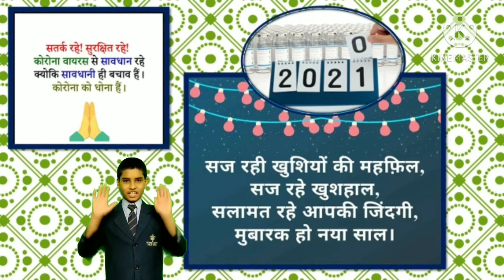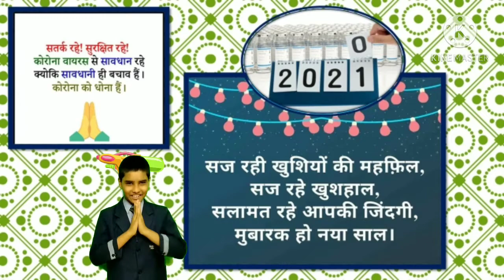HAPPY NEW YEAR 2021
Wishing you and your family a safe, healthy, and prosperous new year!